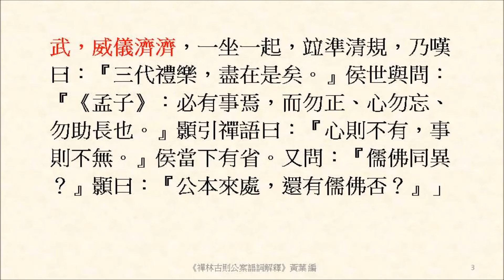周旋步武，威儀濟濟